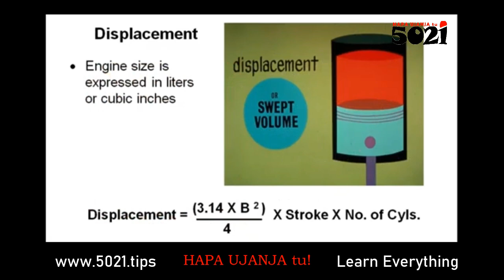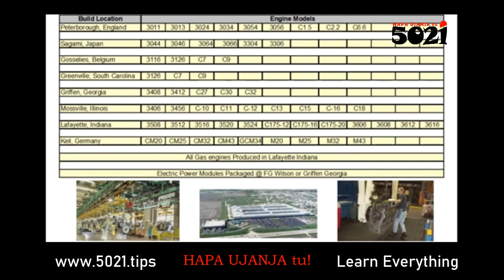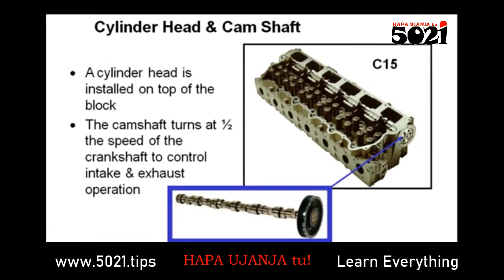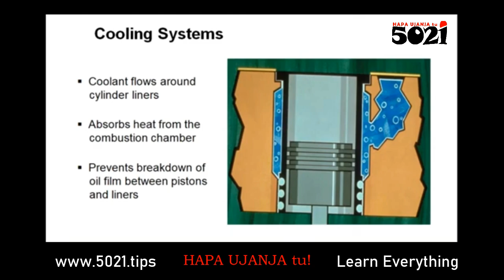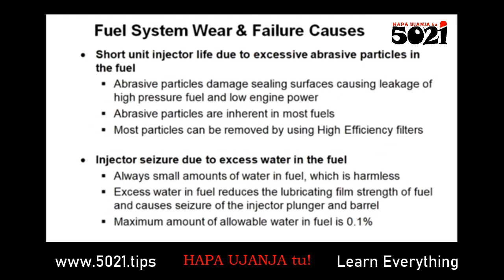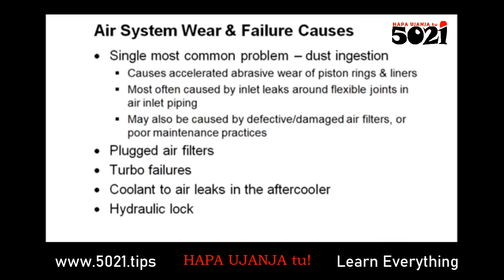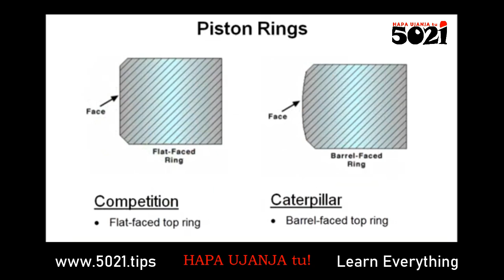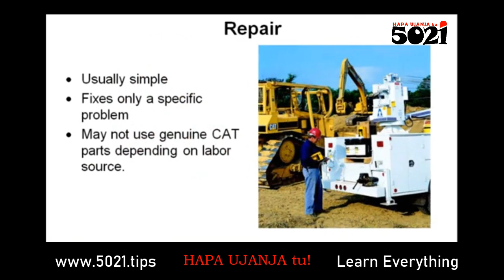Caterpillar CAT engines (Crash Course)